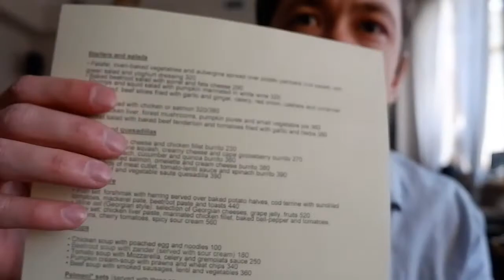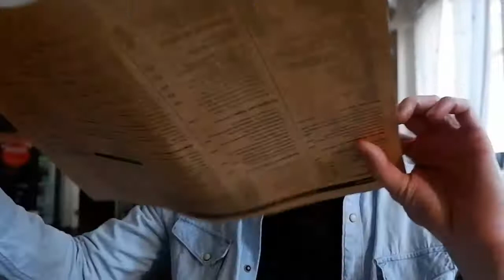Happy people of Moscow. And interesting place to eat.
Name of cafe is "Хитрые Люди".

Happy people of Moscow, Russia.

Filmed in the end of February.